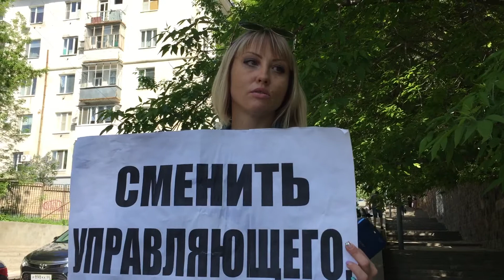Пикет с требованием смены арбитражного управляющего завода РМК в Саратове